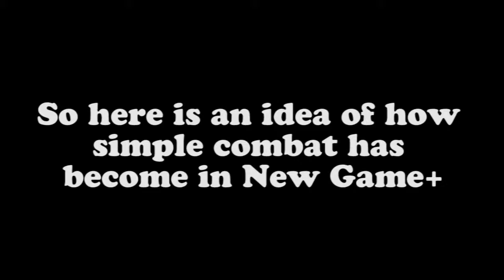Chrono Trigger - New Game+ [2/7]: The Inevitable Duel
Not even an intervention from time travel and intergalactic parasites can prevent this destined battle.